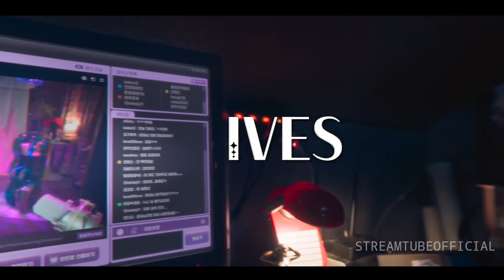Mask Girl Korean Drama Official Hindi Teaser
🎭 "Mask Girl" – An Upcoming Netflix Original Seven-Episodic South Korean Black Comedy Mystery Thriller Drama Series 🤩

📝 Synopsis :- An office worker who is insecure about her looks becomes a masked internet personality by night — until a chain of ill-fated events overtakes her life.

💠 Cast : Ko Hyun-jung, Ahn Jae-hong, Yeom Hye-ran, NANA

☀️ Set To Premiere On Netflix (🇮🇳) In Hindi, English & Korean Languages On 18th August, 2023.

your questions